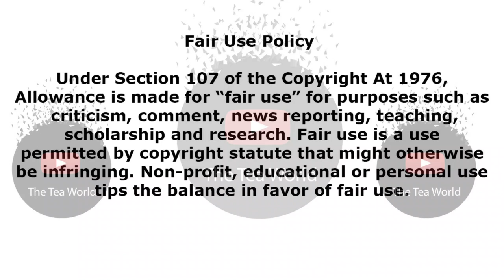Actress Nandi Nyembe Xposes SA Productions